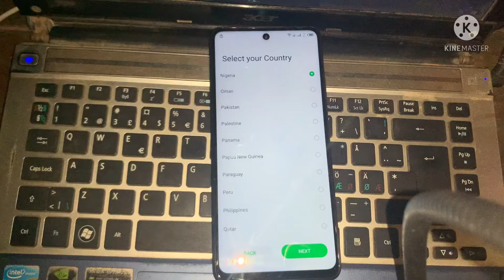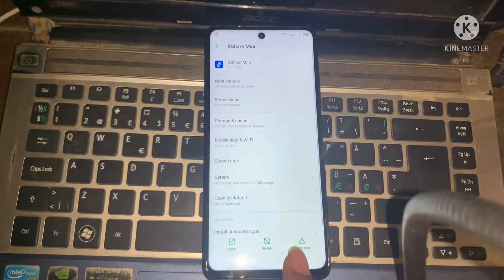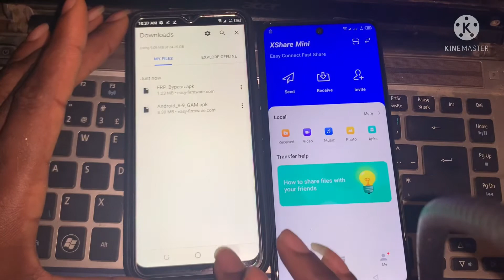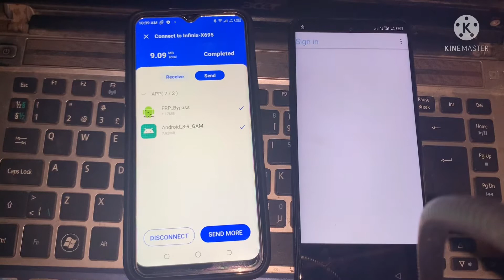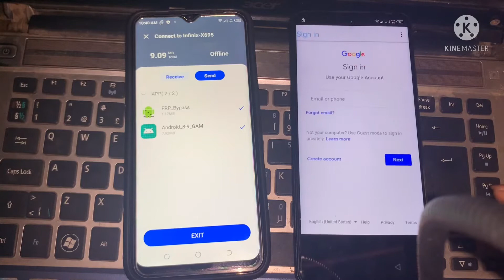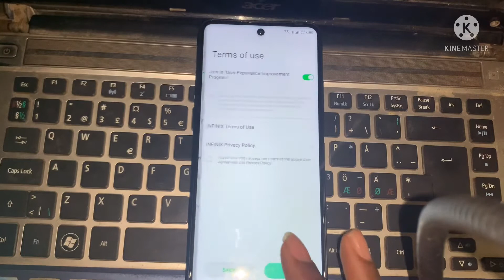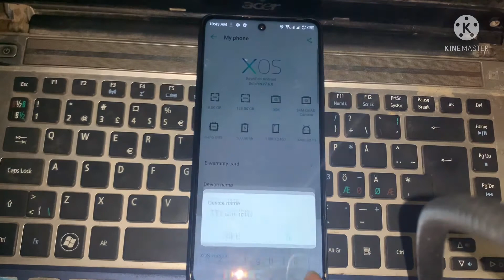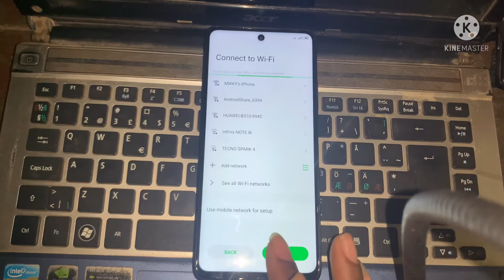Infinix note 10 pro frp bypass || infinix note 10 pro google account unlock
Are you having trouble with infinix note 10 frp bypass, infinix note 10 pro frp bypass without pc, infinix note 10i frp unlock and infinix x695c frp bypass then this is the best video for you. in this video i will show infinix note  8 google account bypass,infinix note 10 pro frp bypass and note 10 frp bypass. so stick to the end of this video to get all the latest updates on infinix note 10 pro frp bypass, infinix x695c frp unlock and infinix note 10 x695 google account bypass.

Tecno Phantom 9 Google Account FRP Bypass Android 10 Q
Tecno CAMON 12 Pro Google account FRP bypass Android 10 Q
Tecno CAMON 12 Google Account FRP Bypass Android 10 Q
Tecno Pouvoir 3 Plus Google Account FRP Bypass Android 10 Q
tecno spark 7Frp Bypass
tecno camon12 google account unlock,
tecno spark 6 air google account lock,
tecno ke6 frp bypass,tecno ke6 frp unlock,
tecno ke6 google account unlock
tecno pouvoir 5 Frp Bypass
tecno pouvoir 4 frp bypass,
tecno camon 15 google lock,
tecno pouvoir 6 frp lock,
tecno pouvoir 4 google account unlock,
tecno lc7 frp bypass,
tecno lc7 frp unlock,
tecno pouvoir 4 frp,
tecno pouvoir frp lock remove,
tecno pouvoir 4 google account lock,
tecno lc7 google account lock
tecno smark go 2020 frp bypass,
tecno go frp remove,
tecno spark go 2020 google account account bypass,
tecno spark go ke5 frp reset,
ke5 google account remove,
tecno spark go 2020 google account remove,
ke5 frp reset,
android 10 frp bypass,
android 10 google account remove,
ke5 frp rest,tecno spark go frp unlock,
tecno spark go 2020 frp reset,
tecno camon 17 2020 google account
ke5 tecno spark frp unlock,
tecno ke5 frp rest,
tecno ke5 google account bypass
tecno f1 frp miracle box,
frp bypass for tecno k7,
tecno spark go frp bypass,
tecno spark go frp miracle box,
tecno g2 frp bypass,
tecno spark go frp unlock,
tecno spark go frp bypass 9.0,
tecno g1 frp bypass,
tecno spark go frp cm2,
tecno spark go frp miracle,
how to tecno frp unlock,
tecno hios frp bypass,
tecno kc1 frp bypass hindi,
tecno i3 frp unlock hard reset,
tecno j8 frp bypass,
tecno j8 boom frp bypass,
tecno kc1j frp bypass,
tecno kc2 frp bypass,
tecno kb3 frp bypass,
tecno ka7 frp bypass,
tecno frp lock kaise tode,
tecno i7 frp lock remove,
tecno lc6 frp bypass,
tecno l9 plus frp bypass,
tecno la6 frp bypass,
tecno la7 frp bypass,
tecno lb7 frp bypass,
tecno l9 frp bypass,
tecno frp miracle box,
tecno frp miracle,
tecno frp mrt,
tecno mobile frp bypass,
tecno in5 frp bypass miracle box,
tecno in1 frp miracle box,
tecno in2 frp unlock miracle,
tecno in3 frp miracle box,
tecno n2 frp bypass,
tecno n5 frp bypass,
tecno n1 frp bypass,
tecno n8s frp bypass,
tecno n2 frp,

tecno frp remove,
tecno frp reset file,
tecno r6 frp bypass,
tecno s1 frp bypass

InfinixNote6Bypass
InfinixNote5FrpUnlock
InfinixNote5StylusFrp
InfinixHot8GoogleBypass
InfinixNote6RemoveFrp
InfinixS5ProBypass
InfinixHot8FrpLock
x660GoogleAccountBypass
InfinixSmart3PlusFrpBypass
InfinixX627VGoogleAccountRemove
InfinixHot5GoogleBypass
InfinixX559FFrpBypass
InfinixNoteX571GoogleAccountBypass
InfinixX5516BBypassfrp
InfinixS4GoogleBypass
InfinixS5ProFrpBypass
InfinixX660GoogleLock
InfinixS5ProRemoveGmail
InfinixX660FrpLockRemove
InfinixS5ProFrpLockBypass
InfinixX660FrpUnlock
InfinixS5ProGmailUnlock
InfinixS5ProGoogleLock
InfinixS5ProUnlockFrp
InfinixX660FrpBypass
InfinixS5ProBypassFrpLock
InfinixS5ProResetFrpLock
InfinixX660UnlockFrpLock